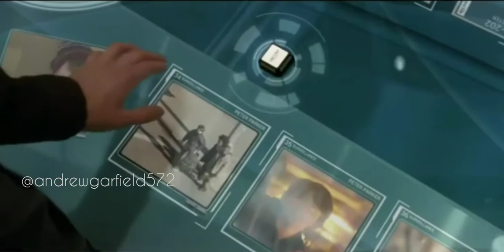Deleted scene from the amazing spiderman 2, Peter Parker meeting Harry Osborn